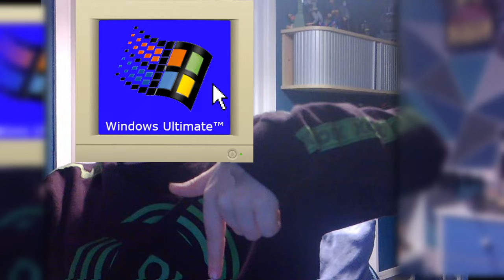Windows Ultimate - High Hopes - The Main Theme Of The HarryDoesTech Movie (Coming later this year)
Sub goal:
|. 0% 418/100K If you are seeing this, the video kept going private, so the person that was making them public at most times was me (TheThomasOMG on Dailymotion), because Harry couldn't unprivate them, I don't know if they are still here, but thanks for reading if you did so!